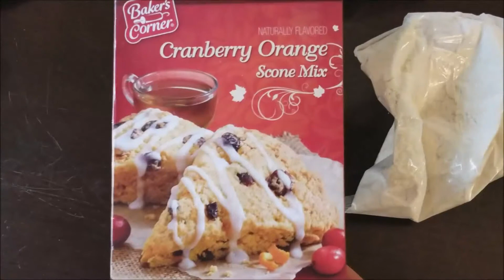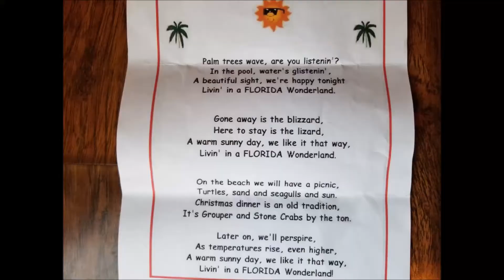Vlogmas | Poetry Tea Time!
Orange Friendship Tea:
1 lb. container of Tang
1 cup unsweetened instant tea
2 cups sugar
2 tsp. cinnamon
Mix together and add desired amount (1-2 spoonfuls) to warm or cool water. Store in tightly sealed jar. Enjoy!

Thanks for stopping by my channel today! We have 3 homeschooled kids and we love Classical Conversations. We aren’t perfect (we edit out the not-so-great parts of our days), but we do try to have a lot of fun. We only have a few years left with our kids and we want them to count. I hope you enjoy following along for Vlogmas 2017!